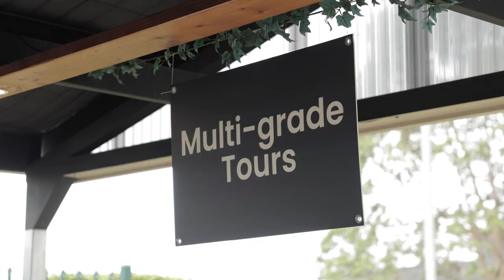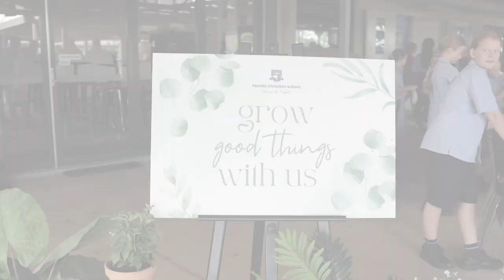Welcome to PCS: an Open Day experience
Experience the PCS difference! Take a glimpse into our Campus, modern facilities, nurturing educators and friendly community school.